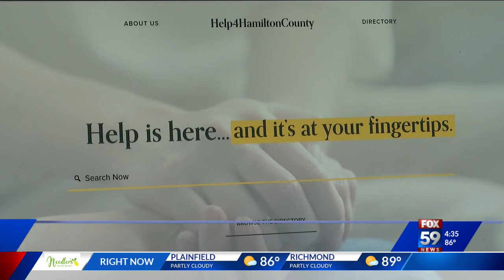Hamilton County nonprofits launch website to streamline resources for struggling residents in need